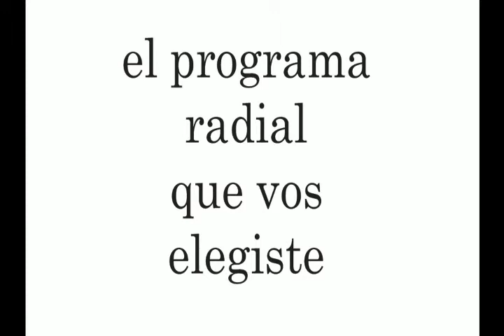ALDO PASTUR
Este martes, en la Emisión 1943 de "EL SUBE Y BAJA", recibimos la visita de ALDO PASTUR. Escuchanos, a partir de las 16 hs., en el programa radial de espectáculos que VOS elegiste.